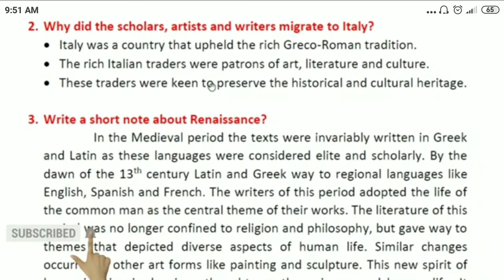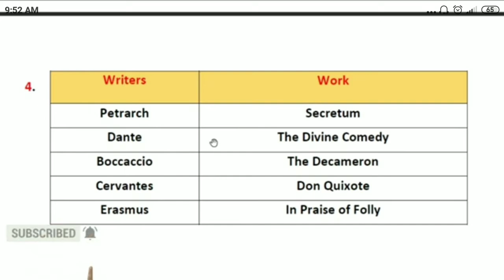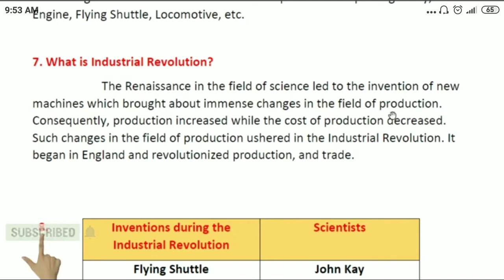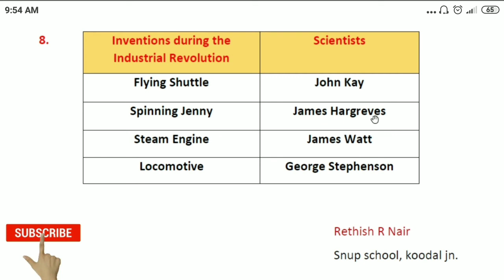7th class SS ( Europe in transition) activities